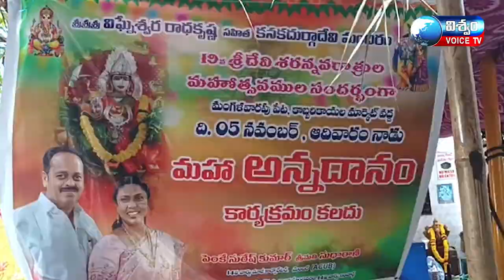పెంకే సురేష్ కుమార్,భాపన సుధారాణి ఆధ్వర్యంలో 5వేల మందికి భారీ అన్న ప్రసాద వితరణ